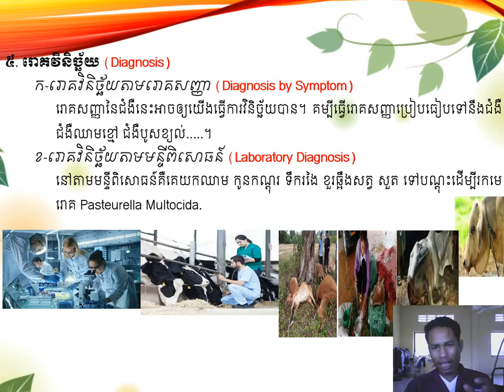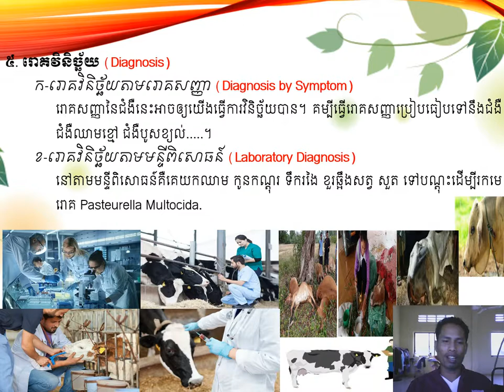26 10 21 រោគវិនិច្ឆ័យ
26 10 21 រោគវិនិច្ឆ័យ